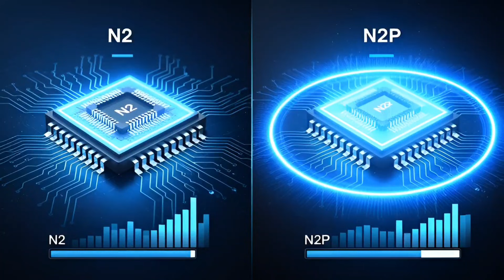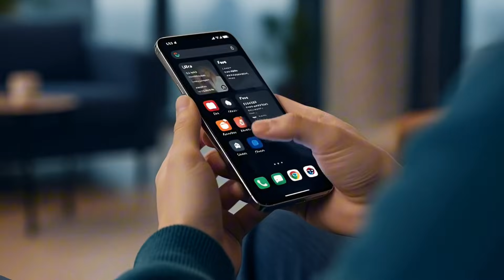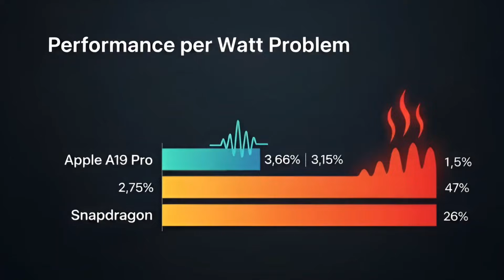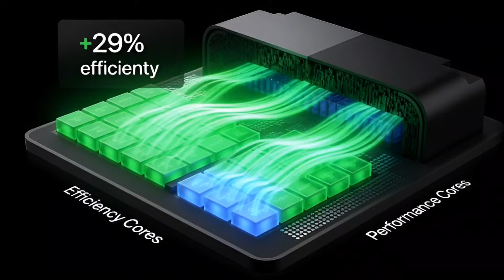Apple Grabs TSMC 2nm First – Why Snapdragon & MediaTek Are Forced to Switch to N2P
TSMC 2nm War Explained: Apple vs Snapdragon 8 Elite Gen 6 vs Dimensity 9600

Apple Is Winning the 2nm Race – Can Snapdragon & MediaTek Catch Up?

Apple, Qualcomm, and MediaTek are fighting a quiet war behind the scenes — and the battlefield is TSMC’s 2nm chip process.

Reports say Apple has already secured more than half of TSMC’s early N2 production for its upcoming A20 and A20 Pro chips. That move leaves Snapdragon and MediaTek with limited options.

Now, new leaks suggest Qualcomm’s Snapdragon 8 Elite Gen 6 and MediaTek’s Dimensity 9600 may switch from TSMC N2 to the improved N2P process instead.

N2P only offers around a 5% performance gain, but at the top level, even small improvements matter. Higher clock speeds, better efficiency, and improved power control could help Android chips close the gap with Apple’s efficiency advantage.

We also look at why Apple’s efficiency cores are so far ahead, why Snapdragon needs much more power to beat Apple in benchmarks, and why MediaTek is struggling with performance per watt.

This video breaks down the rumors, the leaker drama, and what this all means for future iPhones and Android flagships.

Don’t trust hype. Don’t trust paper specs. Let’s talk about what really matters.

👍 Like if you enjoy honest chip analysis

Apple A20
Apple A20 Pro
TSMC 2nm
TSMC N2
TSMC N2P
Snapdragon 8 Elite Gen 6
Dimensity 9600
Qualcomm vs Apple
MediaTek vs Apple
Apple chip efficiency
Snapdragon power consumption
mobile chip war
smartphone processors
Apple silicon
Android flagship chips
Geekbench performance
LPDDR6
UFS 5.0
tech leaks
Weibo leaker
Fixed focus digital cameras
Digital Chat Station

I’ll keep everything in simple English, SEO-friendly, and optimized for clicks + watch time, especially for people searching Apple vs Snapdragon vs MediaTek.